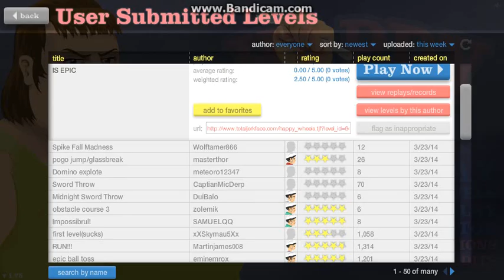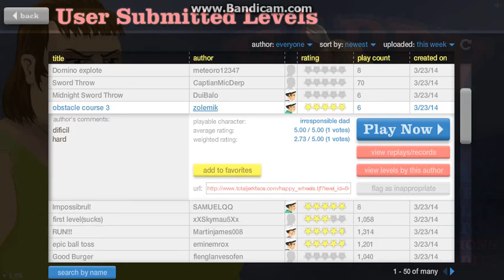Happy Wheels Part 1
Just a little something for the channel. Hope you enjoy!!